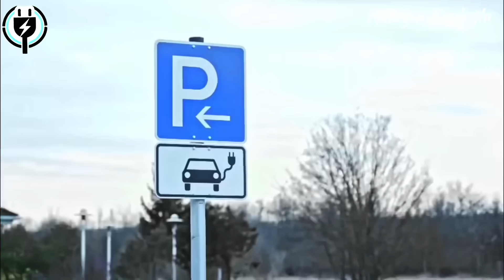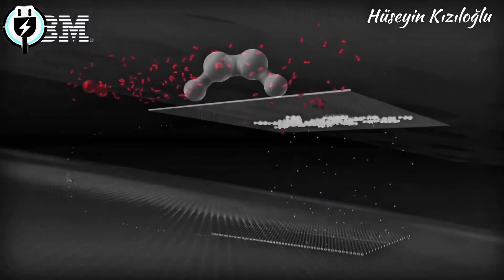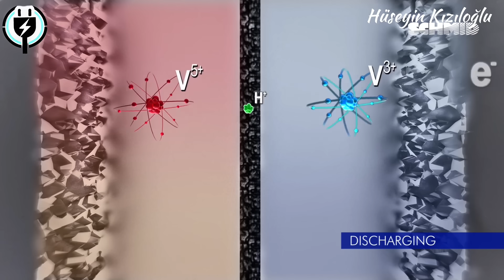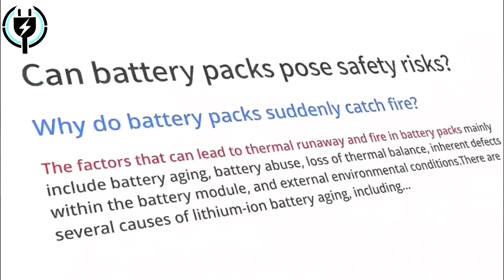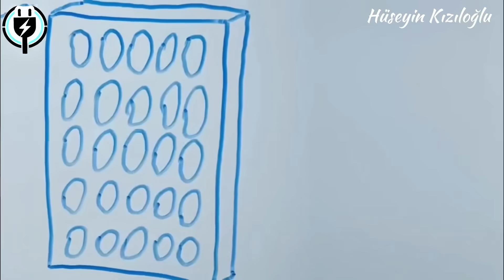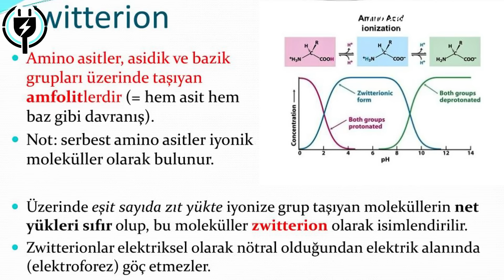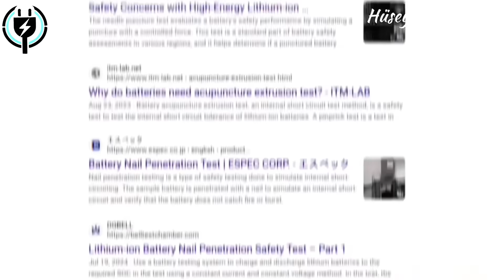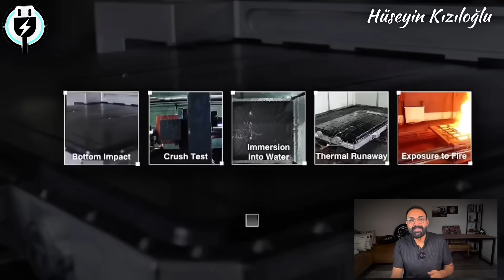ŞOK! 🔥Yanmaz ve Sonsuz Ömürlü Çinko Piller: Lityum’un Sonunu Getirecek Teknoloji mi?🔥⚡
Çinko piller gerçekten lityum-iyonun alternatifi olabilir mi? 🔋
Bu videoda yanmayan, ucuz ve güvenli çinko bataryaların perde arkasını derinlemesine inceliyoruz. Nikel-Çinko, Çinko-Manganez Dioksit, Sulu Çinko-İyon, Çinko-Hava ve Çinko-Brom olmak üzere 5 farklı çinko pil ailesini tek tek ele alıyor ve hangi alanda neden tercih edildiklerini açıklıyoruz.
👉 Neden çinko?

Lityum-iyon bataryalarda Çin hâkimiyeti ve tedarik zinciri riski

Su bazlı elektrolit sayesinde yanmaz, güvenli pil teknolojisi

Uygun maliyet, bol bulunan hammadde ve uzun vadeli sürdürülebilirlik

👉 Videoda bulacaklarınız:

Nikel-Çinko’nun ani güç sağlayan “sprinter” karakteri

Çinko-Manganez Dioksit’in ev ve iş yerleri için uygun maliyetli çözümleri

Sulu Çinko-İyon pillerde dendrit ve hidrojen sorununa geliştirilen yeni çözümler

Çinko-Hava pillerin teoride müthiş ama pratikte zorlayıcı engelleri

Çinko-Brom sistemlerin şebeke ölçekli depolamada ağır abi rolü

👉 Bilimsel gerçekler:

“Water-in-Salt” elektrolitler nasıl çalışıyor?

Hidrojel elektrolitler dendrit oluşumunu nasıl engelliyor?

Zwitterion katkılar hidrojen gazını nasıl bastırıyor?

Münih Teknik Üniversitesi’nin 2024’te geliştirdiği TpBD-2F kaplama başarısı

👉 Karşılaştırma:

Enerji yoğunluğu: Lityum-iyon daha yüksek

Güç yoğunluğu: Nikel-Çinko çok güçlü

Güvenlik: Çinko açık ara önde

Maliyet: Yangın altyapısı gerekmediği için çinko avantajlı

Tedarik zinciri: Lityum’da Çin hakimiyeti, çinko ise dünya genelinde yaygın

Bu video sadece teknik detaylarla sınırlı değil; aynı zamanda enerji depolamanın geleceğine dair şok edici ve merak uyandırıcı bilgilerle dolu. 🚀
Artık biliyorsunuz: “çinko pil” tek bir şey değil; farklı senaryolarda öne çıkan farklı çözümler var.

Sizce geleceğin enerji senaryosunda hangi çinko ailesi öne çıkacak? Yorumlarda mutlaka görüşlerinizi yazın.

Bu destek, sadece bana değil, enerji devrimini öğrenmek isteyen herkese ulaşmamızı sağlıyor. ⚡